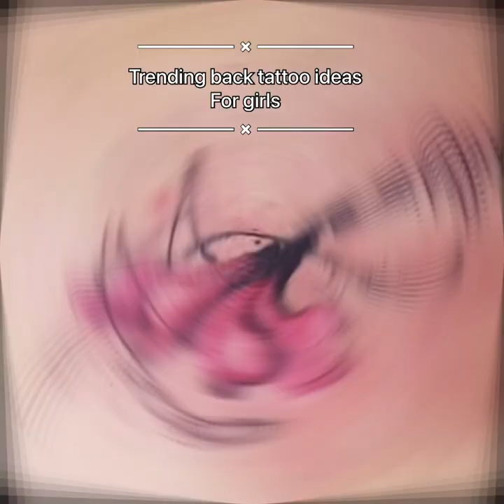Sexy back tattoo ideas for girls l trending tattoo ideas for girls l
If u love the tattoo work like the video and post ur feedback on comments section

If ur looking to get inked, just call and fix ur appointment guys 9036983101 / 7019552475

Hi Sir/Madam

1. Student above 18 years will get free tattoo if ur birthday falls on 25th Dec or 1 jan

2. Group tattoos is really something special, so we brought u this offer, 50% off on group tattoo, minimum 4 members considered as a group, and ur tattoo should be above 8 inches each

4. We do body piercing

5. Tattoo training are conducted in our studio

All the offers have the validity till Jun 31st.

KEYWORD . . . . . . . . .
 tattoos for guys,
tattoo designs for guys back neck,
 back ear tattoos for guys,
dope neck tattoos for guys,
mom dad tattoo on neck, mens rose neck tattoo,
 small neck tattoos for mens,
side neck tattoo designs
male, front neck tattoos for men,
small neck tattoos male,
word neck tattoos for guys,
best neck tattoos for males,
om tattoo on neck for guys,
 tribal neck tattoos for guys,
shayne smith neck tattoo,
back neck tattoo designs male,
lower neck tattoos for guys,
full neck tattoos for men,
tattoo designs for male neck,
small tattoo behind ear male,
star tattoo behind ear guy,
cross neck tattoos for guys,
 tattoo for back neck male,
 neck back tattoos for guys,
 meaning behind tribal tattoos,
neck tattoos for men small,
 mens neck tattoos small,
guy neck tattoo ideas,
behind ear tattoo male,
mens throat tattoo ideas,
 rose neck tattoos for guys,
back of the neck tattoos male,
tattoo on back neck male,
tattoo designs for men neck,
tattoo designs for neck male,
 tattoo designs neck male,
neck tattoos small male,
small behind the ear tattoos for guys,
tattoos on back of neck meaning,
 front neck tattoos for guys,
king tattoo neck,
 tattoo for boys
 tattoo behind ear men,
back neck tattoos for guys,
 throat tattoos for men,
 cool neck tattoos for guys,
 small neck tattoos for guys,
tattoo on neck for girl meaning,
neck tattoo designs male,
neck, cross tattoo on neck for guys,
best neck tattoos for guys,
 mens throat tattoo designs, neck
small neck tattoos for men,
side neck tattoos for guys,
behind the ear tattoos for guys,
neck tattoo ideas for men,
simple neck tattoos for guys,
male neck tattoos,
small side neck tattoos for tattoo ideas for guys,
bird neck tattoos for guys,
butterfly neck tattoo male,
 men's side neck tattoo
small tattoos for men,
simple tattoos for men,
small tattoo ideas for men,
small arm tattoos for guys,
 simple tattoo designs for men,
 small hand tattoos for men,
simple tattoos for guys,
neck tattoos for men,
behind tattoos for men,
 behind the ear tattoos men,
neck tattoo for boys,
neck tattoos for guys,
back neck tattoo men,
ideas,
mens small neck tattoos,
 tattoo designs on neck for male,
throat tattoos for males,
 conor mcgregor neck tattoo,
neck tattoo designs for guys,
throat tattoos mens,
mandala neck tattoo mens,
full neck tattoos for guys,
behind the ear cross tattoos for guys,
 young ma neck tattoo,
 men behind the ear tattoo,
king tattoo on neck,
neck tattoo ideas male,
side neck tattoo men,
 hot neck tattoos for guys,
mens full neck tattoos,
allen iverson neck tattoo,
 throat tattoo designs male,
name tattoos on neck for guys,
best neck tattoos for men,
 nice neck tattoos for guys,
tattoo ideas for men neck,
angel wing tattoos on neck for guys,
flower neck